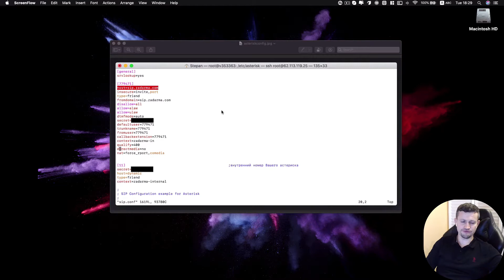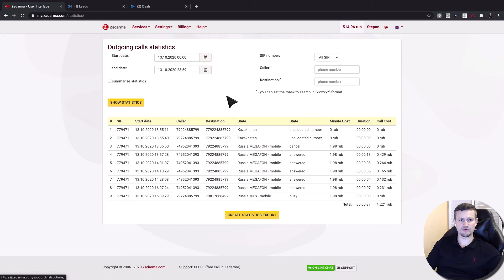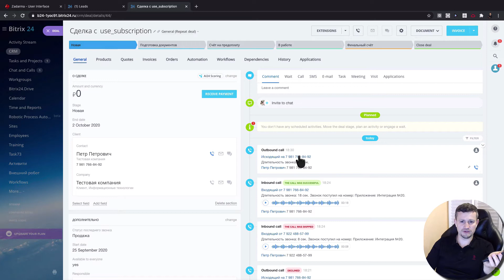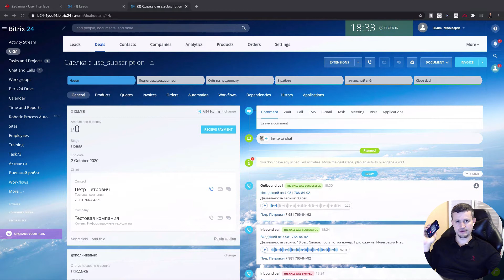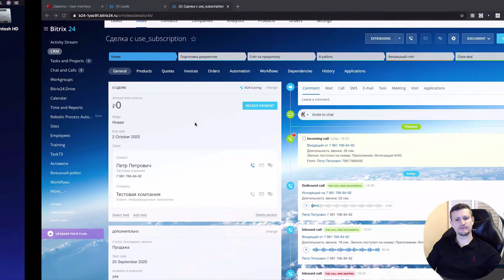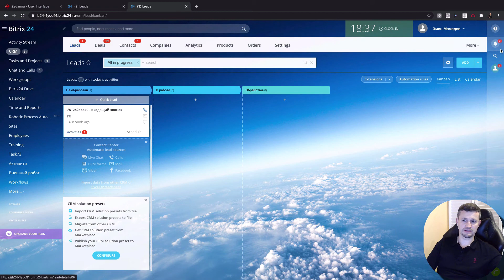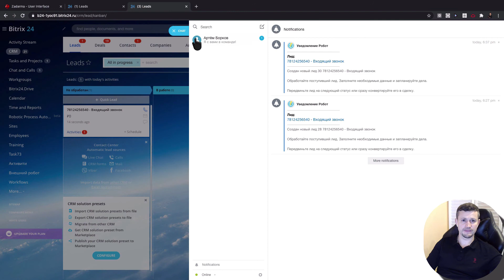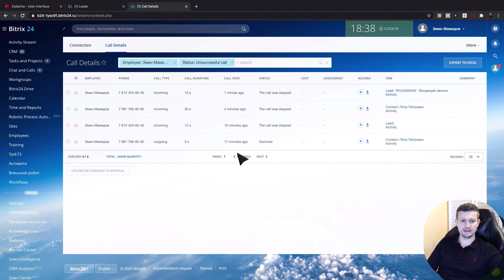Case: Asterisk and Bitrix24 cloud integration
0:00:04
and in this video, I want to show you how we can do integration between Asterisk and Bitrix24.

0:00:11
Currently, you can connect Asterisks to Bitrix via SIP connector, but SIP connector sometimes got bad quality,

0:00:19
and also you should pay $50 per month to Bitrix to use in that solution.

0:00:24
We used to have a solution for
integration between Asterisk and Bitrix24,

0:00:30
on the self-hosted but currently we develop solution using Webhooks, and that means that we can do that integration of Asterisks,

0:00:39
in Bitrix even for cloud or for self-hosted.

0:00:52
Creation file over Asterisks which we use for the current project so we connected that Asterisk to project Zadarma

0:01:01
and do especially for the demonstration created in new cloud,

0:01:07
to show you that we're able to connect
the Asterisk to cloud as well, we've got that project Zadarma,

0:01:13
So, we got statistics on statistics here, and for example we got a deal,

0:01:22
and you got a number. So this number and we do a call. So, automatically when you're doing call, I got a soft phone.

0:01:38
In your case it could be, physical phone, ZIP telephone, physical
ZIP telephone.

0:01:45
So I just need to click "Call Again".

0:01:49
and I am sure to have incoming call to my phone number.

0:02:01
So, I got incoming call.

0:02:06
Hello? Hello? Hello? Hello? So I got incoming calls. So, click Cancel.

0:02:20
Then, I got outbound call recorded here. So, in a second I will have a record of that call.

0:02:34
So, this is a record so we came here.

0:02:40
"Hello?" So, we got the record.

0:02:44
Now, we should go test out incoming calls. So, for that project I bought a number for this presentation for Zadarma.

0:03:02
and now I'm doing incoming calls.

0:03:30
So that's the internal code, and again we have incoming call,

0:03:41
and also we got a name on software who is calling. So for a physical see perform,

0:03:48
It could be connected to
that name so it could be connected as well.

0:03:53
and now I got incoming call inside of the Bitrix,

0:04:00
I told him I got the record, 1,2,3 1,2,3 and then I stop the call. Okay.

0:04:11
and also, we got incoming call record as well, the record of incoming call.

0:04:20
So, incoming call successful you can hear the record, and also you've got a typical custom standard function of Bitrix.

0:04:30
When you go to a deal. I mean not to do a task. But you got incoming call so you need to call back.

0:04:38
So, this is a solution with Asterisks, so when you got contact inside the deals,

0:04:47
Open deals open leads. But what happened in case you got incoming call,

0:04:54

0:04:59
with number which is not registered inside of that demo Bitrix.

0:05:07
So I'm doing the call, from my Bitrix.

0:05:20
Phone Call

0:05:42
and I got incoming call, so then I decide to miss it,

0:05:53
and then because I got missed call I got standard functionality in Bitrix.

0:05:58
I have a notification that I got incoming call for a particular number, and also lead created.

0:06:06
and lead created to a missed call. So again you can do a filter with the same calls in deals,

0:06:18
So you can filter them
by responsible person,

0:06:25
also you can get the same statistic in
telephony. So, you go shall go to "Telephony".

0:06:33
Go to "Call Details" and you can see that all statistics regarding common calls, online calls or

0:06:41
record protect calls and you can use a filter,

0:06:50
whose employee, "Unsuccessful call" or "Successful call".

0:06:56
and use all the standard function of
Bitrix. So to generate any reports you need.

0:07:04
So this is a standard integration, I mean this is not standard this is a custom integration,

0:07:09
between Asterisks and Bitrix24 even for cloud or even for self-hosted.

0:07:16
If you have any questions regarding that integration,

0:07:20
Please ask that in the comments below that video. If you like that
video click "Like" and see you next videos. Thank you!